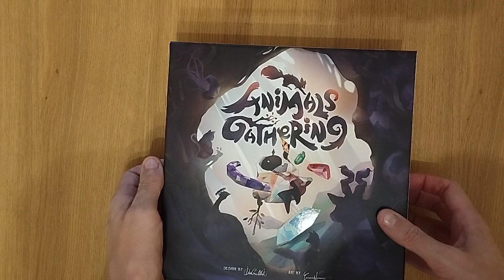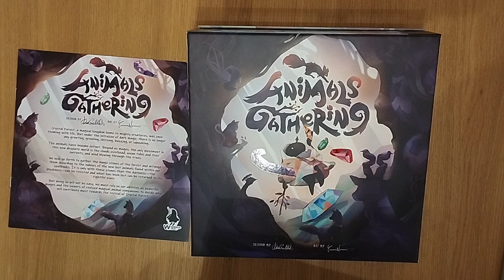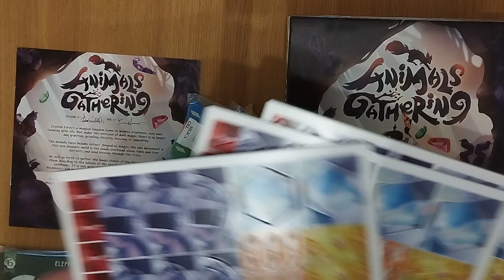Animals Gathering unboxing teaser boardgame tabletop AmassGames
Search for the Podcast (and it's in Linktree) below) :) Please support for daily played pictures